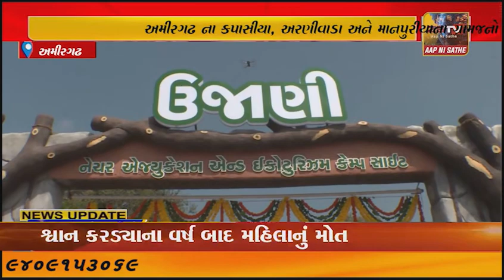વન્યજીવ સપ્તાહની ઉજવણી:બાલારામ ખાતે ઉજાણી- નેચર એજ્યુકેશન એન્ડ ઇકોટુરિઝમ કેમ્પ સાઇટનું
બનાસકાંઠા વન્યજીવ સપ્તાહની ઉજવણી:બાલારામ ખાતે ઉજાણી- નેચર એજ્યુકેશન એન્ડ ઇકોટુરિઝમ કેમ્પ સાઇટનું વનમંત્રીના હસ્તે લોકાર્પણ કરાયું